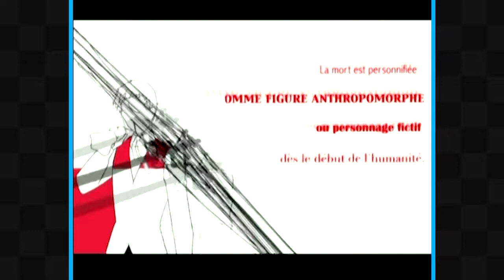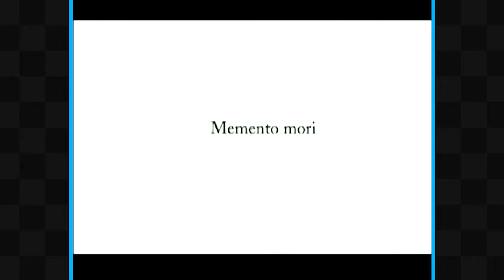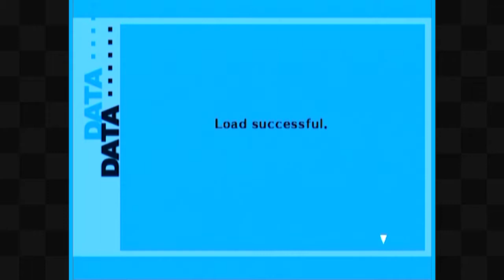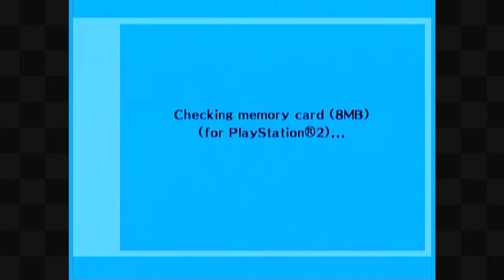Persona 3: FES - (Episode 9) - RPJeez - InvisoGames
(Originally Uploaded: Feb 20, 2017, on Invisoguy)

First chunk in my attempt at a pre-recorded format. Lemme know what you guys think!

1st game in my RPJeez series. Where I play long form RPG's and make my best effort to actually complete them. BIG RPG's can be tough.

Social media & other accounts:
- End-slate music -
"Steel Thy Shovel" by Jake Kaufman
[Shovel Knight Original Soundtrack]